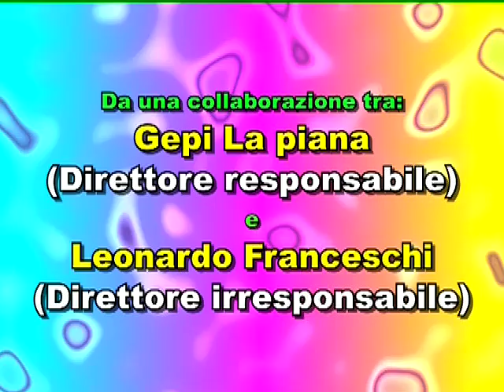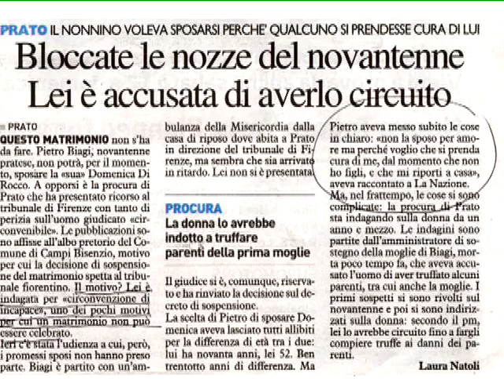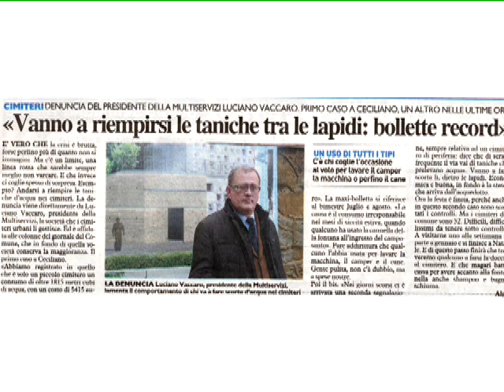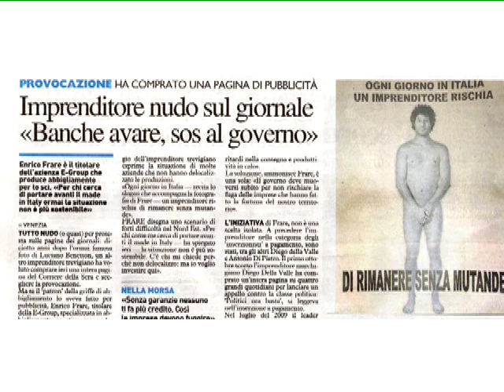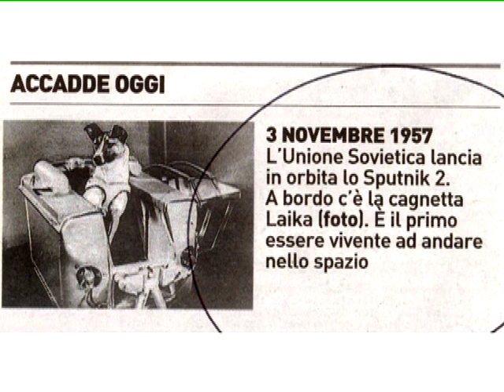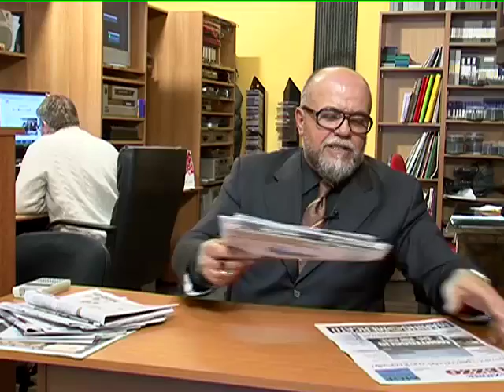DETTOCHIAROETONDO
Continua la collaborazione tra la nostra web tv e giornale web diretto da Gepi Lapiana . Anche questa settimana un simpatico editoriale su alcune notizie dei quotidiani, del nostro"si fà per dire " direttore Leonardo Franceschi. Aspettiamo i vostri commenti